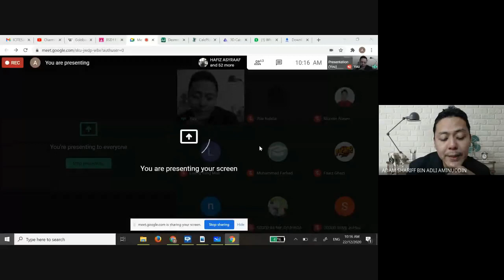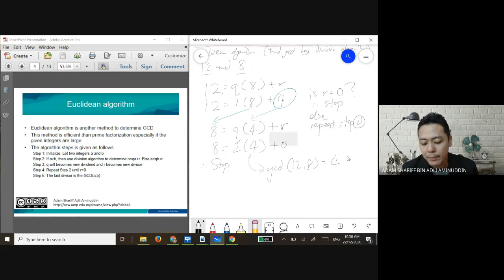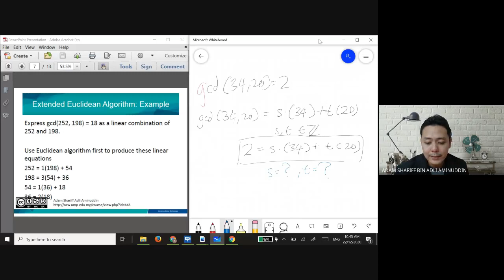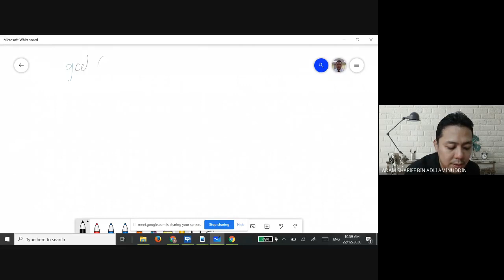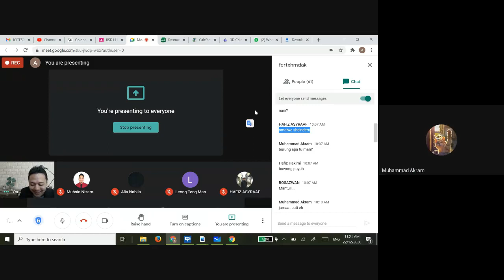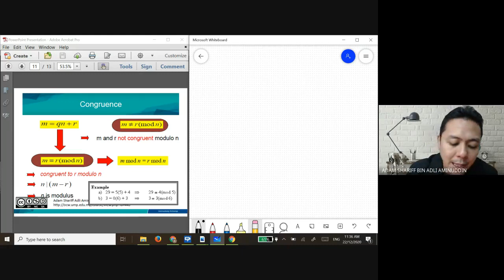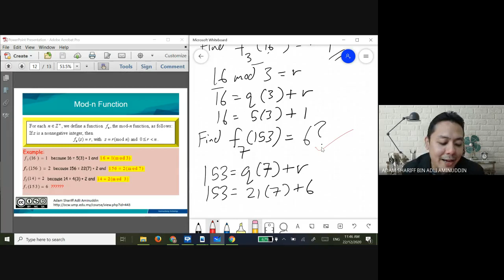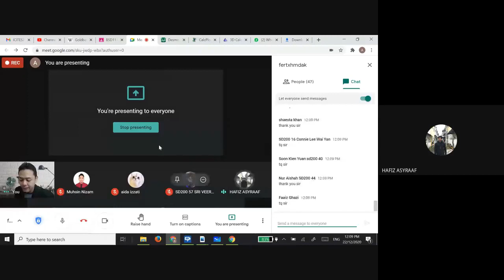Online Lecture DMS 22/12/2020